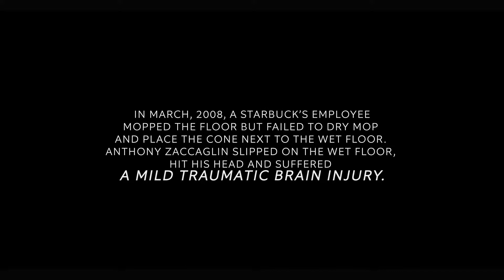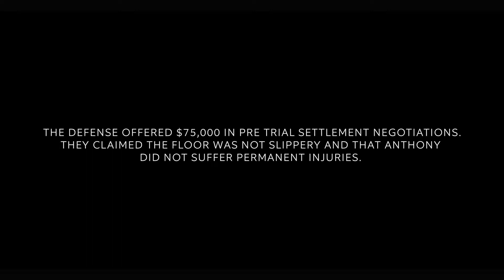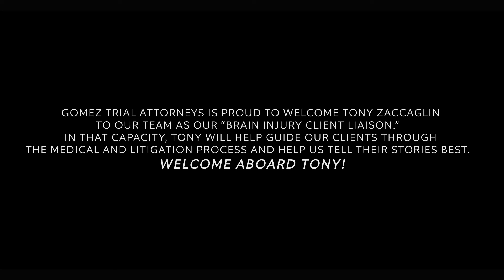Zaccaglin Testimonial | Gomez Trial Attorneys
In March 2008, a Starbucks employee mopped the floor but failed to dry mop and place the cone next to the wet floor. Anthony Zaggalin slipped on the wet floor, hit his head and suffered a mild traumatic brain injury.